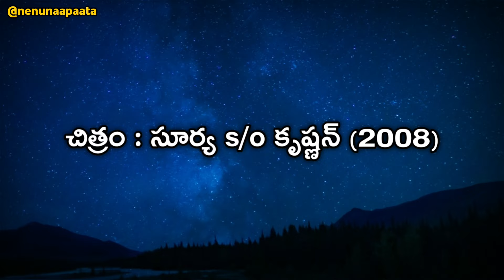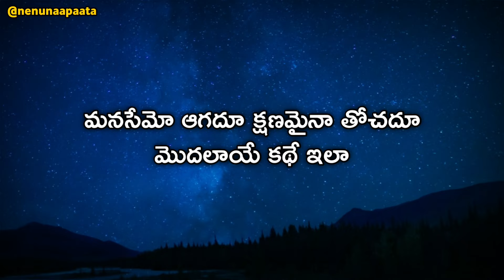Nidhare Kala Ayinadhi Telugu Lyrics | Surya S/o Krishnan | Veturi |Harris Jayaraj| Sudha Raghunathan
చిత్రం : సూర్య s/o కృష్ణన్ (2008)
సాహిత్యం : వేటూరి సుందరరామమూర్తి
సంగీతం : హ్యారీస్ జయరాజ్
గానం : సుధా రఘునాధన్